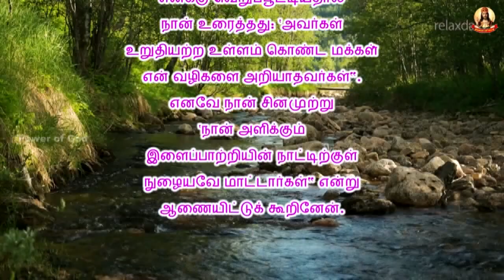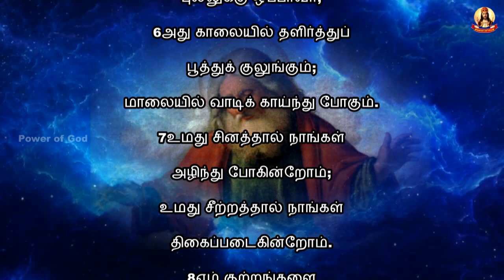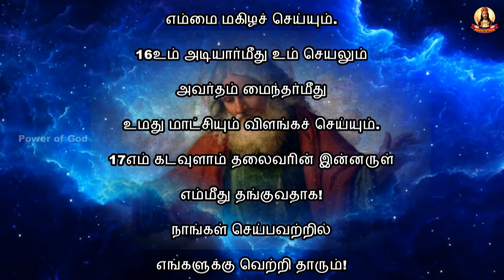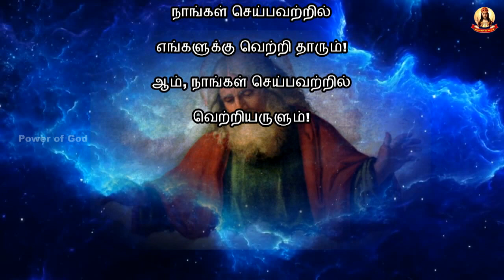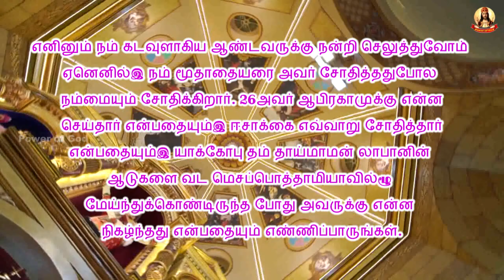காலை மன்றாட்டு + பொதுக்காலம் 20 வாரம் திங்கள்